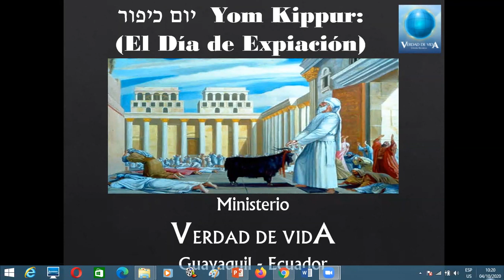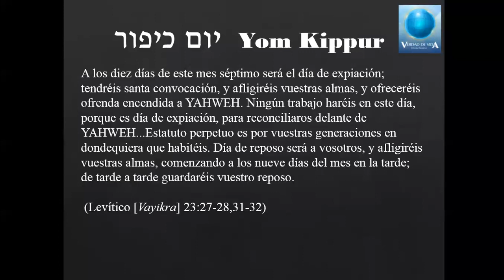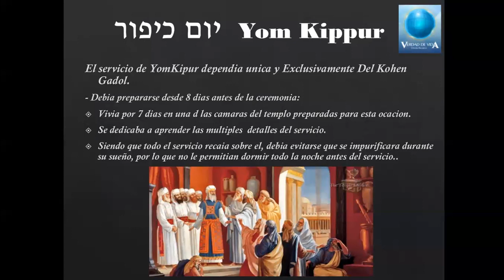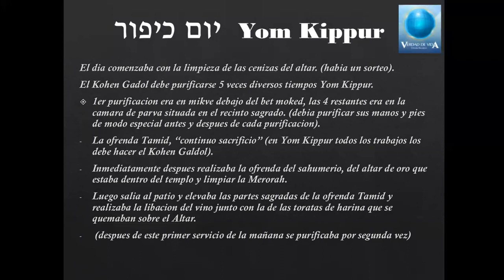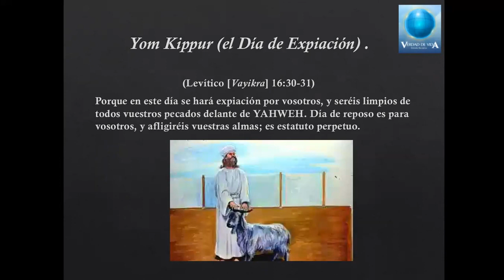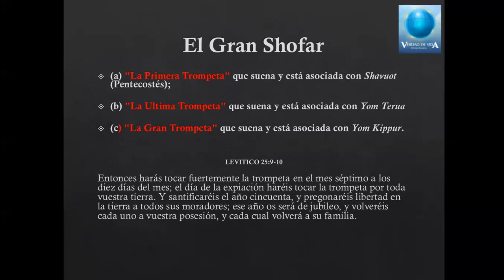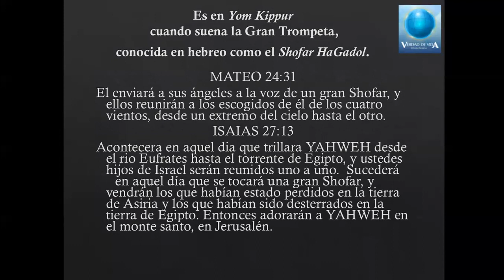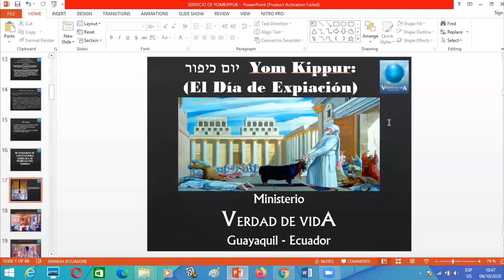ENTENDIMIENTO Y PROTOCOLO DE YOM KIPPUR 1 (DIA DE EXPIACIÓN)🐏🐏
Levitico 23
26. YAHWEH dijo a Moshe:
27. 'El décimo día de este séptimo mes es Yom-Kippur, tendrán convocación Kadosh, se negarán a sí mismos, y traerán una ofrenda hecha por fuego a YAHWEH.
28. No harán ningún tipo de trabajo en ese día, porque es Yom-Kippur, para hacer expiación por ustedes delante de YAHWEH su Elohim.
29. Cualquiera que no se niegue a sí mismo [ayuno] en ese día será cortado de su pueblo;[77]
30. y cualquiera que haga cualquier tipo de trabajo en ese día, Yo lo destruiré de entre de su pueblo.
31. No harán ningún tipo de trabajo; es una regulación permanente por todas sus generaciones, no importa donde habiten.
32. Será para ustedes un Shabbat de descanso completo, y se negarán a sí mismos; descansarán en su Shabbat desde el anochecer del noveno día del mes hasta el siguiente anochecer.[